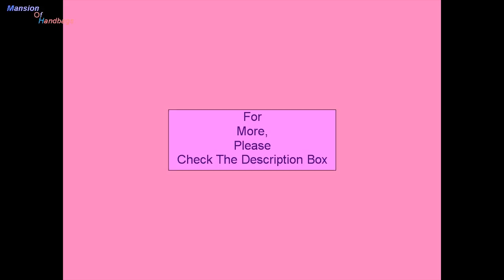Show Stopper Crossbody